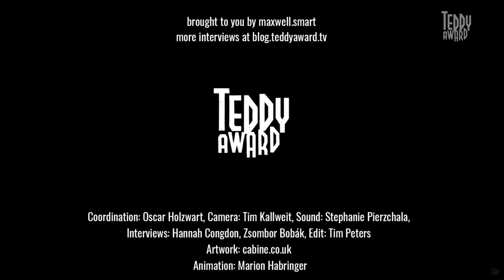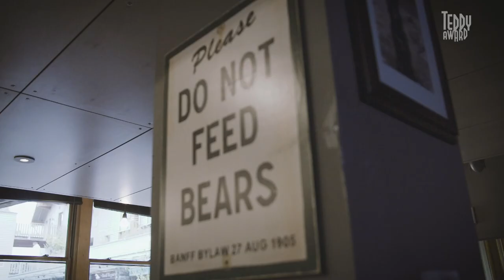Interview with Irene Lusztig on "YOURS IN SISTERHOOD"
A wonderful dialogue of the past and the present - check out our interview with Irene Lusztig, director of "YOURS IN SISTERHOOD" and explore an entire universe of feminism(s)!